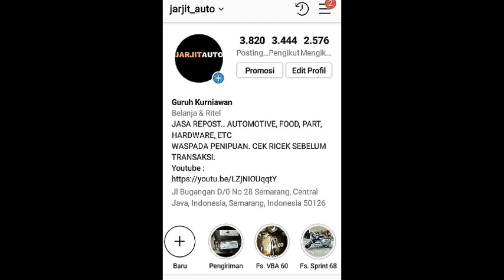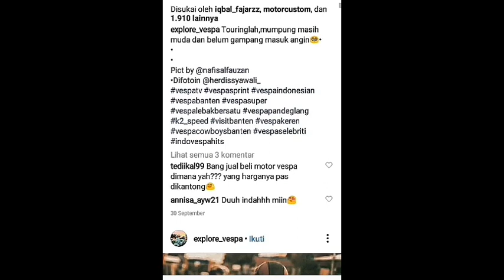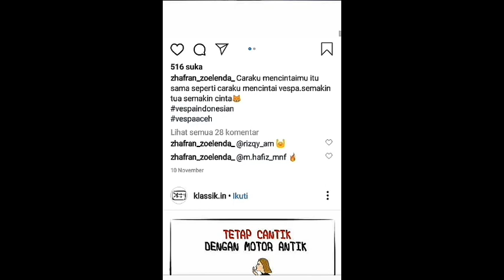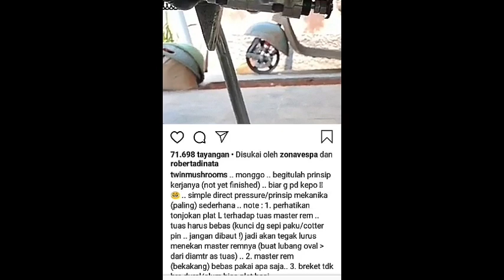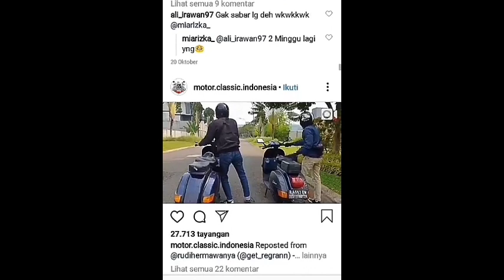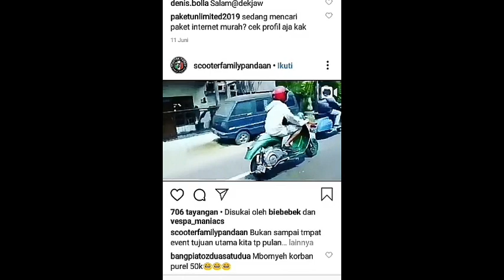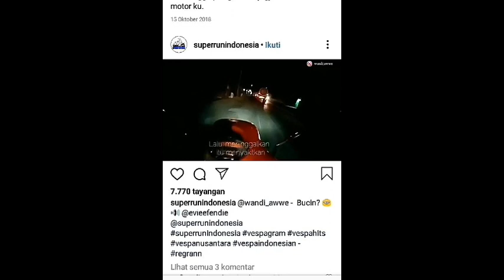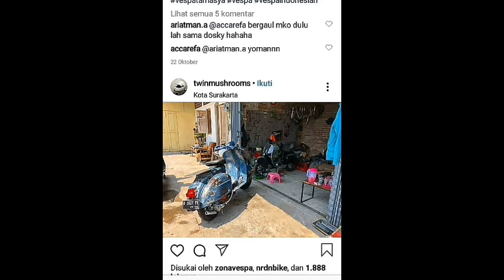Berita Dalam Vespa, Gas tipis tipis aja dulu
Halo Temen2, kali ini kita mempunya rubrik terbaru di chanel Gajah movie, yaitu Rubrik :

" Dunia Dalam Vespa "

untuk rubrik ini, kita akan mengomentari dan mendokumentasikan postingan temen2 vespa kita yang temen2 posting di instagram. rubrik ini bersifat hiburan ya temen2, jadi jangan baperan.. hanya untuk menghibur kita semua.
Sooo pantengin terus chanel kami

Untuk Repost iklan di IG